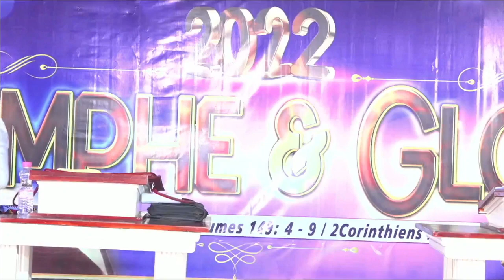Dieu résiste aux orgueilleux